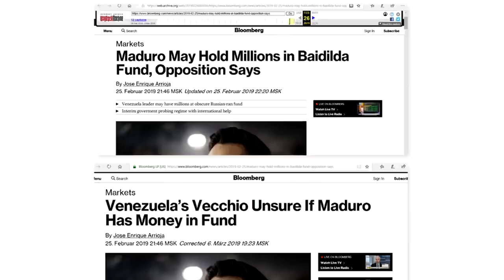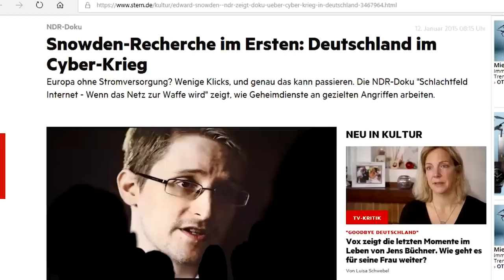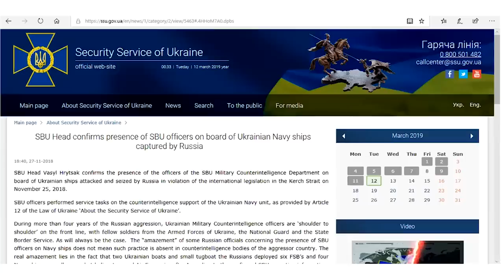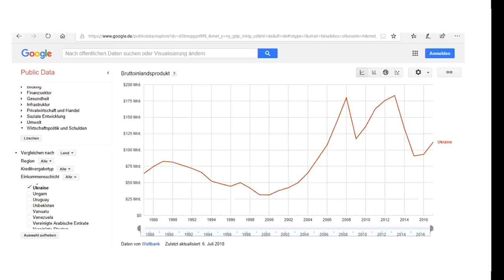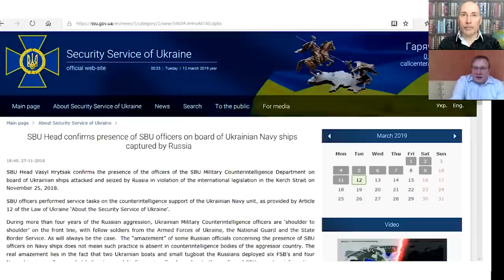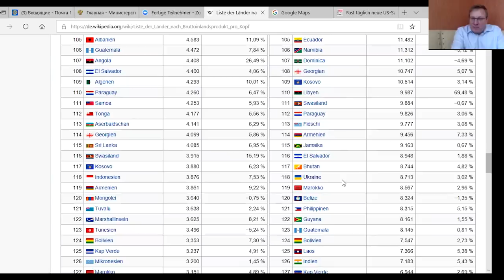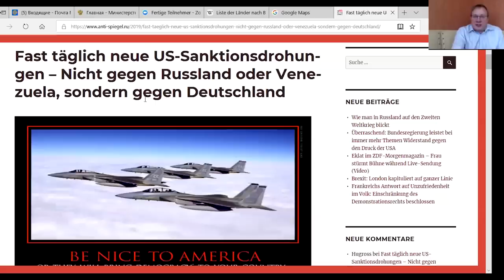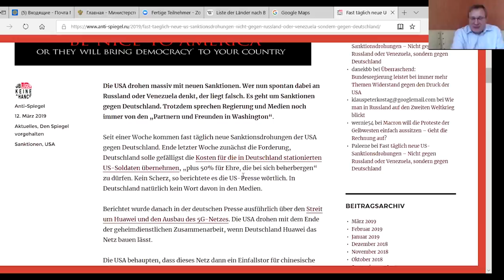Handbuch für einen Regimechange - TACHELES #1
"Tacheles" - Das neue Format von NuoViso mit Robert Stein und Thomas Röper hat heute Premiere.
In Zukunft werden wir in dieser Form ca. alle zwei Wochen etwa eine Stunde lang in aktuelle Themen der Weltpolitik einsteigen und die Hintergründe beleuchten. Der Fokus liegt dabei auf Meldungen, über die die deutsche Presse nicht berichtet. Alles wird verlinkt, alle Quellen sind nachprüfbar.
Heute beginnen wir mit einem Telefonstreich mit ernstem Hintergrund: Russische Scherzbolde haben sich als Präsident der Schweiz ausgegeben und zwei Mal mit dem Venezuela-Beauftragten der US-Regierung gesprochen. Diese nun als Audiodatei veröffentlichten Telefonate geben einen tiefen Einblick in die "Denke" der US-Regierung.
Außerdem geht es um den Vorfall von Kertsch, NuoViso hat ein Kamerateam auf die Krim geschickt und die Beteiligten interviewt. Bei der Gelegenheit gibt Thomas Röper einen Überblick über die Situation der Ukraine nach dem Maidan und berichtet über die anstehende Präsidentenwahl, bei der bereits so viele Skandale hochkochen, dass - ohne Übertreibung - der Watergate-Skandal aussieht wie ein Kindergeburtstag.
Und wir sprechen über ein Thema, dass in Deutschland auch untergeht, nämlich die Sanktionsandrohungen der USA gegen Deutschland in der letzten Woche.

Das russische Fernsehen über Guaido und seine Ausbildung durch die USA

Unterstütze unsere Arbeit, damit wir auch weiterhin gegen den Strom schwimmen können:

►per Banküberweisung:
IBAN: DE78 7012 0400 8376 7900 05
BIC: DABBDEMMXXX
►per Unterstützerabo (mit Zugang zum Premiumbereich)